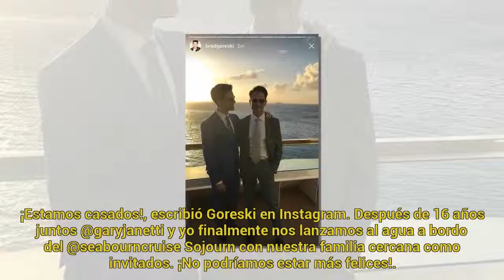Brad Goreski se casó con Gary Janetti en una romántica ceremonia marítima || Últimas Noticias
Brad Goreski se casó con Gary Janetti en una romántica ceremonia marítima